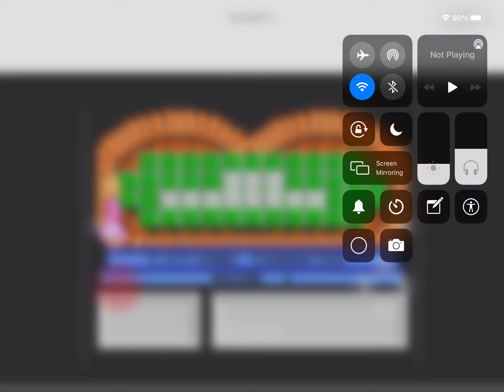Wheel of fortune for the NES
Me playing another game of wheel of fortune for the NES Enjoy